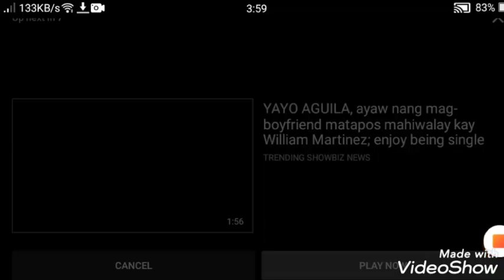LAPLAP QUEEN YAYO AGUILA AND ROYCE CABRERRA KISSING SCENE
Jo Rien
F#*@BOIS

by Eduardo Roy, Jr.

Ace (23) and Miko (17) desperately want to become famous actors but it seems the Universe has a different plan for their lives.

CAST

Royce Cabrera, Kokoy de Santos, Ricky Davao

DIRECTORS’ PROFILE

After making his first mainstream film “Last Fool Show,” Eduardo Roy Jr. is back for his 4th Cinemalaya film, “F#*@bois.” He is known for his film “Pamilya Ordinaryo” that bagged Best Film, Best Director, NETPAC Award, Best Actress and Best Editor in Cinemalaya 2017. His previous Cinemalaya films are “Quick Change” (2013) and “Bahay Bata” (2011).

All of Roy’s films are based from research and interviews with mostly set of individuals that he encounters. He is always engaging with the ordinary and mundane, and the filmmaker in him is always hungry for stories that are unfolding. He follows these stories with a fervent hope that the underdog, the marginalized will emerge triumphant in some way.